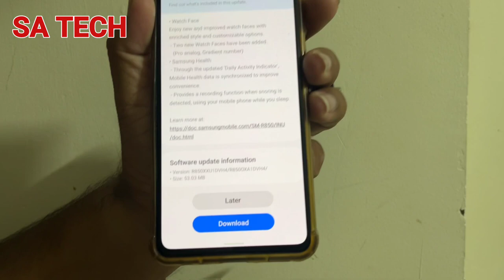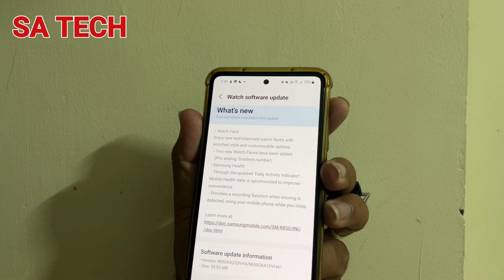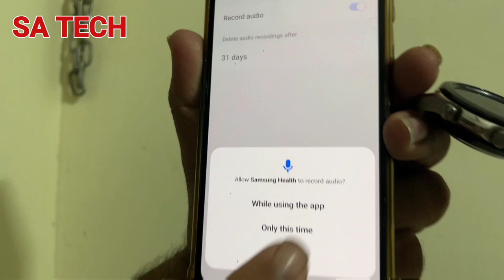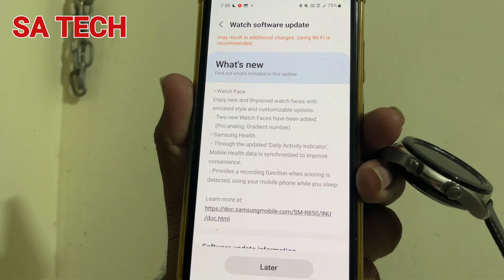Samsung Watch 3 New Software Update and Features